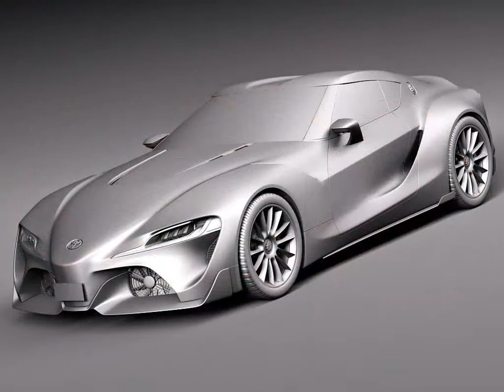3D Model Toyota FT1 Concept 2015 at 3DExport.com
Download 3D Model Toyota FT1 Concept 2015 c4d, obj, 3ds, fbx at 3DExport.com

3D Models → Cars → Sports Car → Toyota FT1 Concept 2015

Download Files:
3DS MAX all ver.: 3ds 10.16 MB
Cinema4D: c4d 12.48 MB
Autodesk FBX: fbx 26.16 MB
Lightwave ver. 7: lwo 8.62 MB
3DS MAX: max 70.90 MB